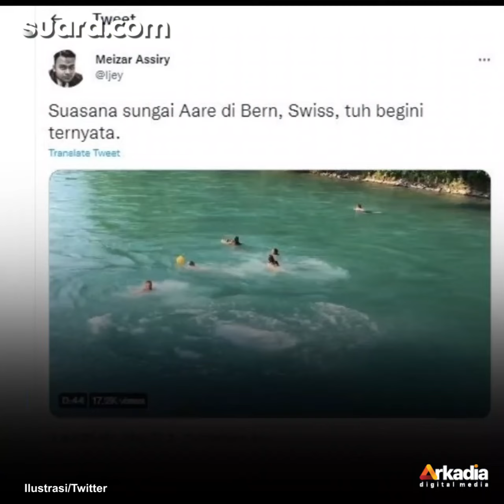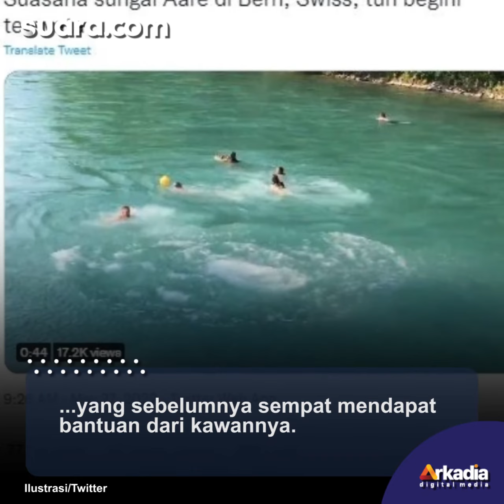Emmeril Khan Mumtadz, Putra Pertama Ridwan Kamil Hilang Berenang di Sungai Swiss Belum Ditemukan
Emmeril Khan Mumtadz, Putra Pertama Ridwan Kamil Hilang saat Berenang di Sungai Swiss Belum Ditemukan

Putra Pertama Ridwan Kamil Hilang saat Berenang di Sungai Swiss Belum Ditemukan

Kabar mengagetkan datang dari keluarga Gubernur Jawa Barat Ridwan Kamil atau yang kerap disapa Kang Emil.

Putra pertama Ridwan Kamil bernama Emmeril Khan Mumtadz dikabarkan hilang di Swiss pada 26 Mei 2022.

Emmeril Khan Mumtadz atau Eril diketahui kala itu sedang berenang di Sungai Aaree, Bern, Swiss bersama adik dan kawannya. Selengkapnya dalam video ini.

VO/Video Editor: Septi/Yulita Futty Hapsari